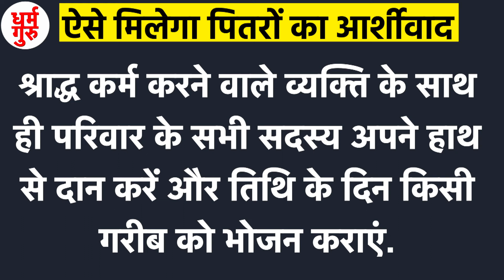Pitru Paksha 2021Start Date | pitru paksha 2021 mein kab hai | Shradh 2021 |पितृ पक्ष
Pitru Paksha 2021: भाद्रपद महीने की पूर्णिमा यानि कि 20 सितंबर से पितृ पक्ष की शुरुआत हो गई है और यह पितृ पक्ष 15 दिनों तक चलेंगे. इस दौरान पितरों को तर्पण करके उनसे आर्शीवाद लिया जा सकता है. पितरों के आर्शीवाद से जिंदगी में खुशियां और सफलताएं आती है. हिंदू धर्म में पितृ पक्ष का काफी महत्व होता है और कहा जाता है कि यदि किसी व्यक्ति के मरने के बाद उसका श्राद्ध न किया जाए तो उसकी आत्मा को शांति नहीं मिलती. इसलिए हर साल पितरों की आत्मा की शांति के लिए श्राद्ध किए जाते हैं. श्राद्ध और तर्पण के बाद पितर खुश होकर अपने बच्चों और परिवार का आर्शीवाद देते हैं. पितरों को खुश करने और उनसे आर्शीवाद लेने के लिए आपको कुछ उपायों को ध्यान में रखन होगा.

ऐसे मिलेगा पितरों का आर्शीवाद

पितरों का आर्शीवाद पाने के लिए पितृ पक्ष में आपको ऐसे काम करने चाहिए, जिनसे वे खुश और प्रसन्न हो. आइए जानते हैं इसके बारे में डिटेल से.

पितरों की आत्मा की शांति के लिए पूरे मन से दान और पुण्य करें. जिस दिन आपके पूर्वजों की श्राद्ध तिथि हो, उस दिन सोना-चांदी, घी-तेल, नमक, फल, मिठाई, गुड़ का दान करना चाहिए.

पितृ पक्ष के दौरान कौवों और चीटियों को रोज खाना डालना चाहिए. मान्यता है कि हमारे पूर्वज कौवों के रूप में धरती पर आते हैं.

पितृ पक्ष में तिलों को बहुत महत्वपूर्ण माना गया है और मान्यता है कि तिल की उत्पत्ति भगवान विष्णु के पसीने से हुई है. इसलिए श्राद्ध में इनका उपयोग करने पितरों की आत्मा को शांति मिलती है.

यदि आपको अपने पूर्वजों के निधन की तिथि नहीं पता है तो परेशान न हो. ऐसे में आप सर्व पितृ श्राद्ध के दिन पितरों का पिंडदान करना चाहिए. जो कि श्राद्ध के अंतिम दिन होता है.

ध्यान रखें अगर आप अपने पितरों को खुश रखना चा​हते हैं तो श्राद्ध में कोई भी शुभ काम न करें क्योंकि ऐसा करने से पितर नाराज हो सकते हैं.

श्राद्ध कर्म करने वाले व्यक्ति के साथ ही परिवार के सभी सदस्य अपने हाथ से दान करें और तिथि के दिन किसी गरीब को भोजन कराएं.

श्राद्ध के दौरान पितरों से अपनी गलतियों के लिए क्षमा जरूर मांगे.